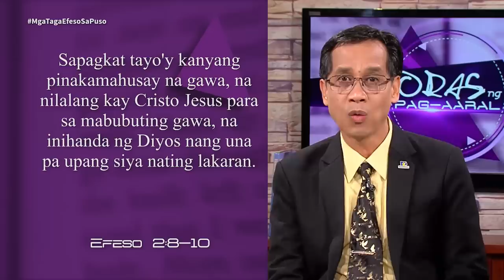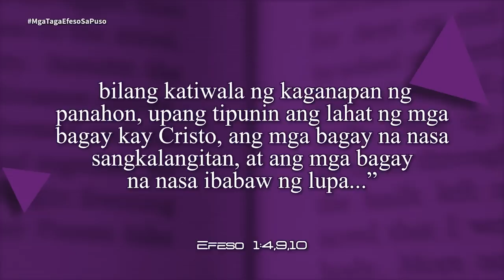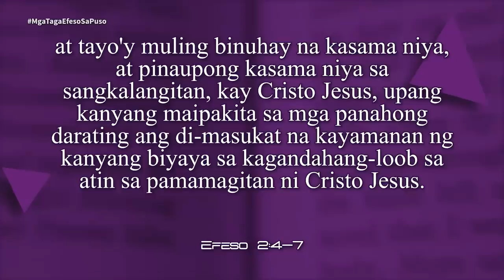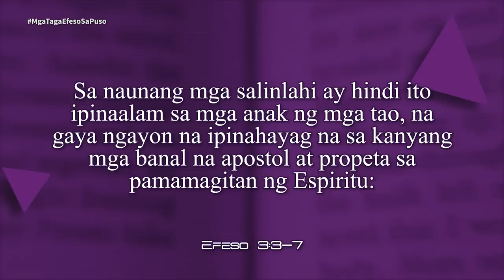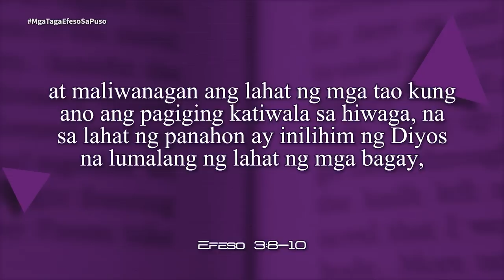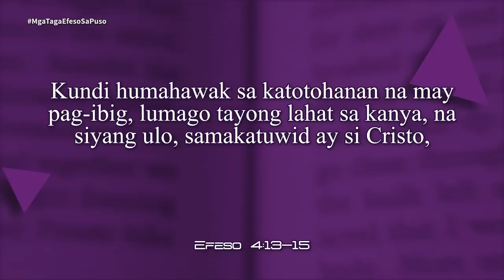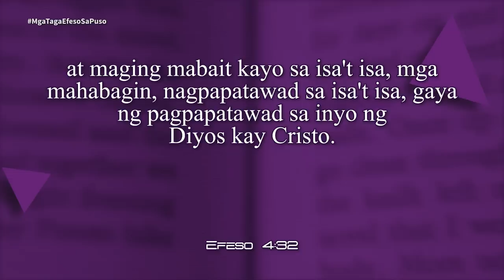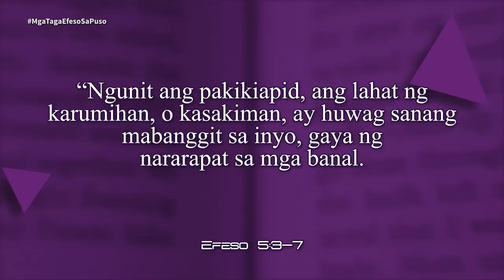Oras ng Pag-aaral | Mga Taga-Efeso sa Puso | Lesson 14 | 3rd Qtr 2023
Oras ng Pag-aaral | Mga Taga-Efeso sa Puso | Lesson 14 | 3rd Q2023 | September 23-29, 2023

Panoorin at samahan sila Pr. Relino Urbi, Pr. Abraham Del Rosario at Pr. Dave Morado sa pag-aaral ng ika-14 topiko ng Sabbath School Lesson ngayong 3rd Quarter. "Mga Taga-Efeso sa Puso"